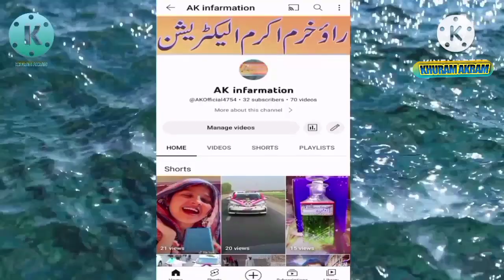how to clean electric iron at home 🏡| how to repair electric iron at home.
how to clean an iron
how to clean electric iron base
how to clean iron bottom
how to clean iron
how to repair electric iron
how to clean a sticky iron
how to repair electric iron at home
how to clean electric iron plate
how to clean an iron with salt
cleaning electric iron plate
how to repair iron
how to clean electric iron base with salt at home
how to clean an iron bottom